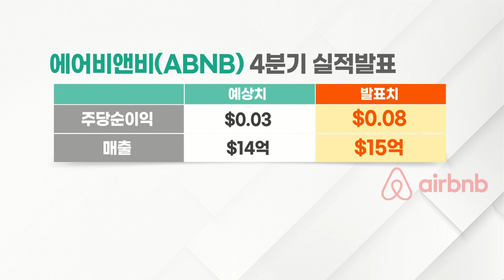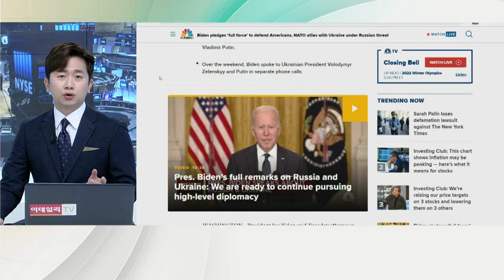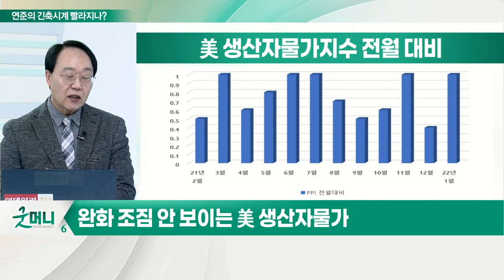꺾이지 않는 인플레 압력, 연준의 긴축시계 빨라지나?_최양오의 왓츠업 (20220215)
# 완화 조짐 안 보이는 美 생산자물가
- 생산자물가지수, 4개월 연속 9%대
- PPI, 통상 시차 두고 소비자물가에 반영
- 40년 만에 최대 소비자물가, 지속 전망
- 최근 우크라 사태로 생산 원가 상승 요인 발생
- 연준 內 매파, '더 큰 규모로 더 빨리 줄인다' 명분 얻어
- 조심스러운 태도 보이는 연준 지도부에는 부담
- '인플레 3월 정점 맞는다' 기대 버려야
- 월가, 3월 50bp 인상 긴급회의 전망 커지는 중
- 연준, 인플레에 뒤쳐져 있다 인상 고착화 가능성 다분
- 3월 FOMC 최초 금리 인상 전, CPI 확인 필요

# FED의 금리 인상 가속화 조건
(1) 인플레 올해 중반까지 개선되지 않음
(2) 시장, QT에도 반응하지 않을 때